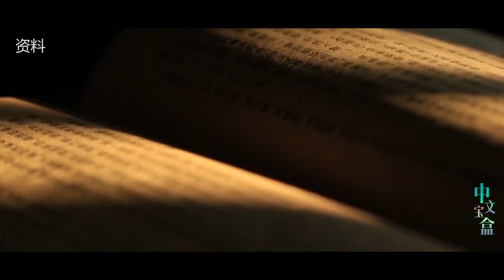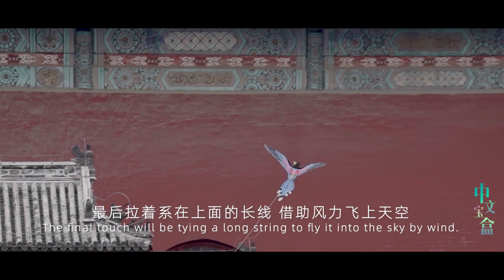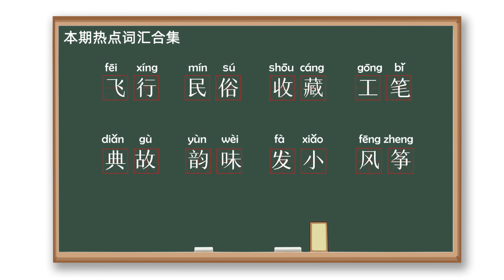Wonder-working Fingers: Passion and Inheritance — Keep Time-honored Kites High in the Sky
Kites are a memorable toy that continue to be popular today. The incorporation of Chinese folk culture elements into the design of kite-making has given them an artistic touch, transforming them into works of art. Beijing's Jinma style kite-making, for instance, is a century-old craft renowned for its magnificent shape and royal style. Let's check it out!